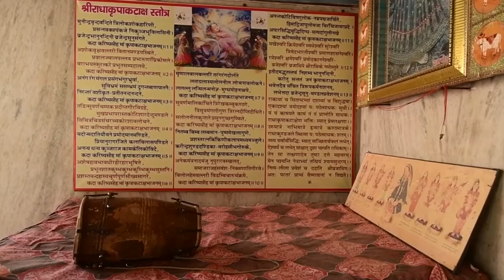VIAJANDO COM HISTÓRIA - RAVAL LUGAR DE NASCIMENTO DE RADHA